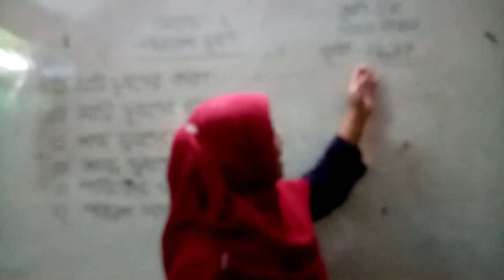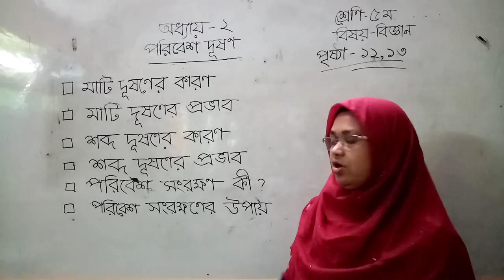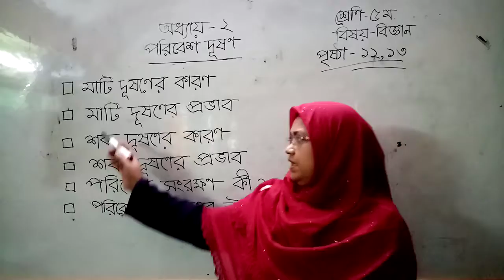পিইসি(PEC) পঞ্চম শ্রেণি ;বিজ্ঞান ;অধ্যায় -২( পরিবেশ দূষণ) পৃষ্ঠা-১২,১৩